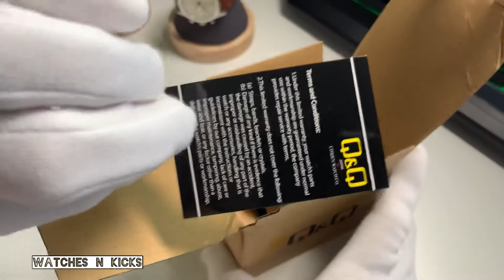35$ for a In-house movement?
lately QnQ have been updating their watch design game, with multiple diver look watches with quite a significant detailing on the dial. Thinking they put all the money into the designing of the watch instead of materials since they are already using a widely available movement from their own company, Citizen.